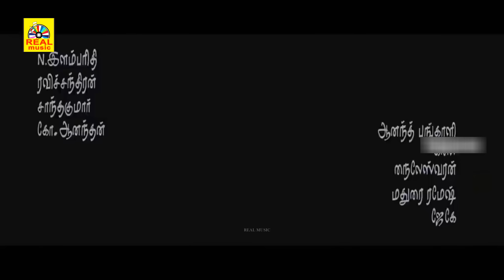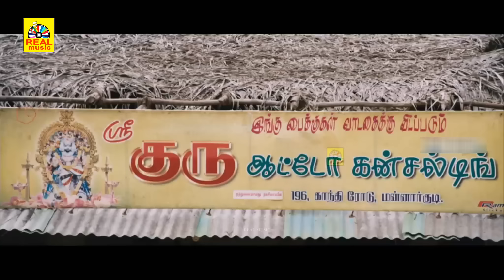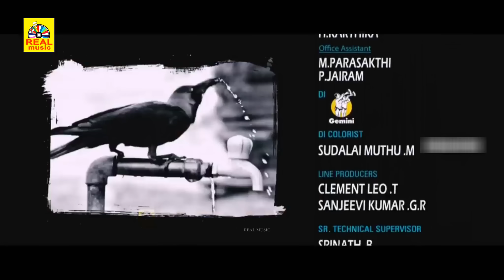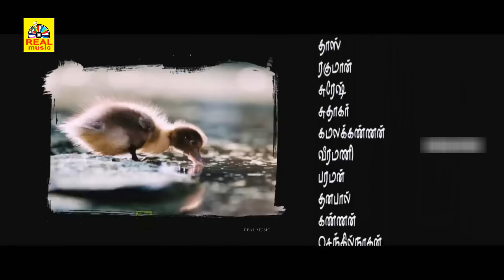Block Buster Tamil Movie| Chandi Veeran Tamil Love Action Movie Atharvaa, Anandhi,Lal@Tamildigital_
Block Buster Tamil Movie| Chandi Veeran Tamil Love Action Movie Atharvaa, Anandhi,Lal

Cast: Atharvaa Murali, Anandhi
Singer : Namitha Babu, Prasanna Rao
Lyricst: Mani Amuthavan
Director: A. Sarkunam
Producer: Bala
Banner: Bala Studios

©Tamildigital ✅